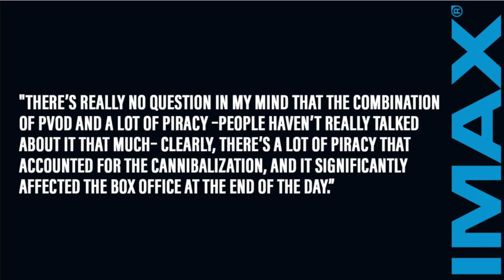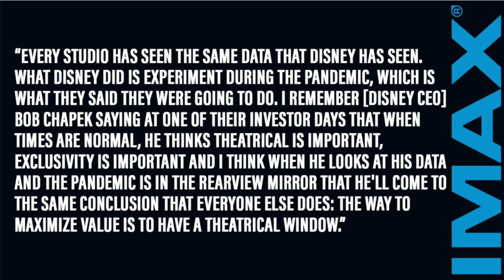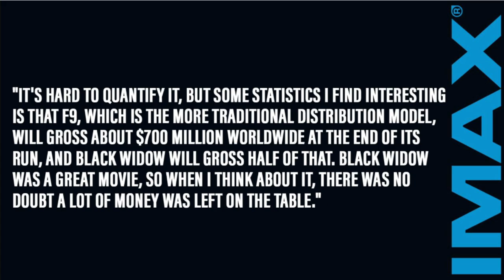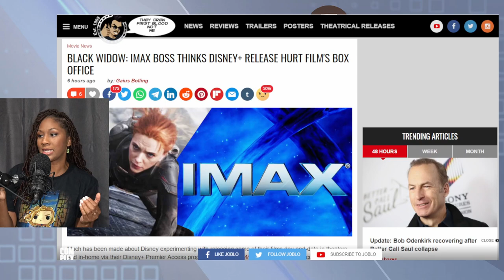Black Widow Lost Hundreds Of Millions From Premiere Access Says IMAX Boss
Black Widow (2021) - Natasha Romanoff confronts the darker parts of her ledger when a dangerous conspiracy with ties to her past arises.

Mic pre-amps

Streaming Software
Wirecast Pro